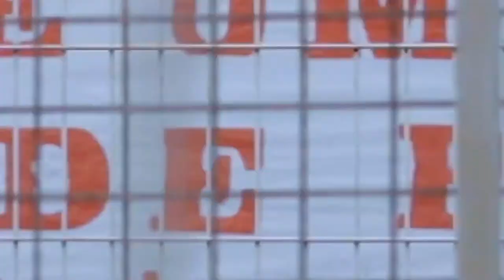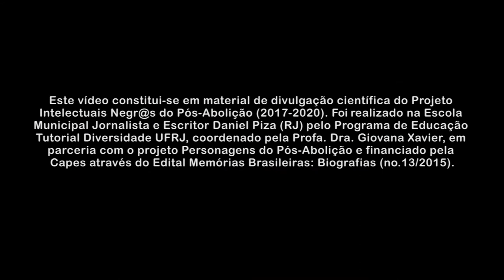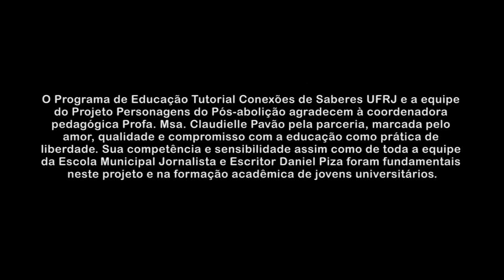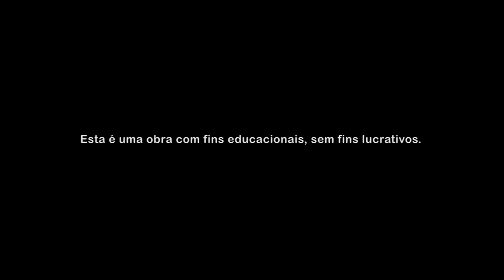Pensamento Negro Acadêmico na UFRJ (2020) - Oficina Personagens do Pós-Abolição: Juliano Moreira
Vídeo de divulgação científica do Projeto Intelectuais Negr@s do Pós-Abolição (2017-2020), realizado na Escola Municipal Jornalista e Escritor Daniel Piza (RJ) pelo programa de Educação Tutorial Diversidade UFRJ. Coordenado pela profa. Dra. Giovana Xavier e ministrado pela graduanda Stéphane Marçal Sabino.

Projeto financiado pela Capes através do Edital Memórias Brasileiras: Biografias (no. 13/2015)